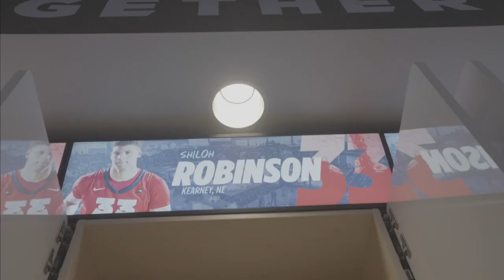Liberty MBB Cruises Against UNA 72-54